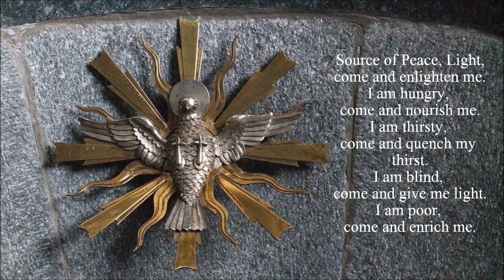Prayer to the Holy Spirit II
I was instantly reminded of this simple but beautiful prayer of Bd. Mariam Bouardy when fireworks‚ marking the Eve of Pentecost‚ illumined the starless sky tonight. Through sincere and constant purification of our hearts and faithful abandonment to His divine will‚ may our veiled eyes be also illumined by the light of the Holy Spirit‚ imparting to us His gift of Knowledge.

Blessed Mariam Bouardy‚ The Lily of Palestine: Extraordinary Mystic, Stigmatic and Victim Soul (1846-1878)

IMAGE By Mattis (Own work) [CC-BY-SA-3.0 via Wikimedia Commons